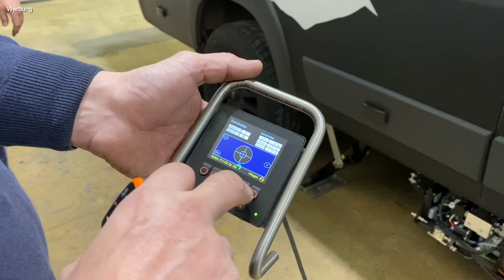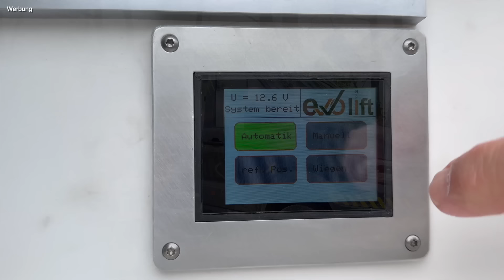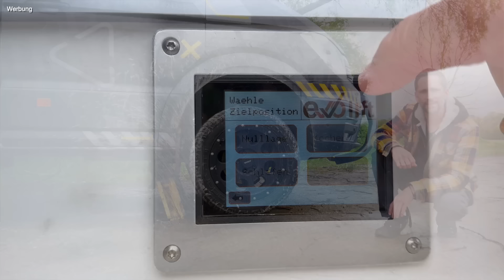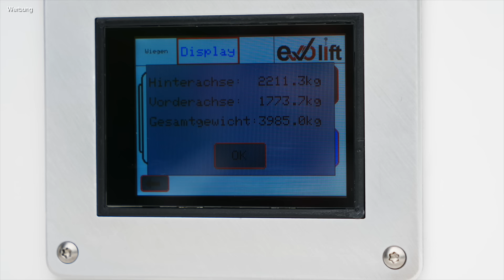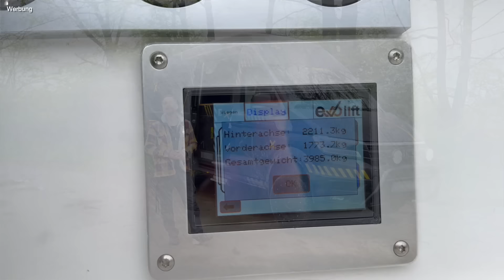Nie wieder schief stehen - Wohnmobil Hubstützen hydraulisch mein Fazit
Mit den Hubstützen am Camper nach über 100´000 km und vielen Nächten berichte ich Euch von meinen Erfahrungen mit den Elefantenrüssel von Asimo. Was taugen die Wohnmobil Hubstützen hydraulisch am Fahrzeug und was fällt negativ auf?
Denn die Hubstützen versprechen viele Vorteile, neben dem Nivellieren helfen sie auch perfekt beim Anlegen der Schneeketten oder Wechseln der Räder. Und es gibt sogar eine Wiegefunktion an der Hubstützen anlage an meinem Kastenwagen.
Daher eröffne ich meine neue Rubrik: Hit oder *BEEP* - meine Erfahrungen mit Gadgets am Camper.

🕢 Und hier die Gliederung zum Video 🕢:
0:00 - 1️⃣ Intro
1:30 - 2️⃣ Meine Anforderungen an Hubstützen am Kastenwagen
3:10 - 3️⃣ Warum die ASIMO-Stützen für das Wohnmobil
6:19 - 4️⃣ Wohnmobil Hubstützen Einbau und Kosten
8:30 - 5️⃣ Einsatzmöglichkeiten der Hubstützen am Wohnmobil
10:25 - 6️⃣ Eure Fragen-Meine Antworten zu den Hubstützen
13:06 - 7️⃣ Mein persönliches Fazit

▬ Drehort ▬▬▬▬▬▬▬▬▬▬▬▬

Bleibt leider geheim 😇 oder ist völlig unrelevant!

▬ FAN4VAN - Shop ▬▬▬▬▬▬▬▬▬▬▬▬

▬ Mein Kamera-Equipment das ich bei meinem Partner Amazon bekommen habe *▬▬▬▬▬▬▬▬▬▬▬▬

📷zweit-Kamera und mobile Einheit*:

Alles auf einen Blick*:

▬ Sonstige Hinweise ▬▬▬▬▬▬▬▬▬▬▬▬